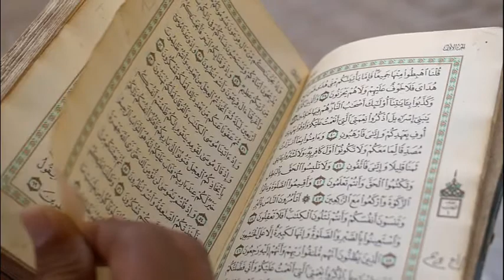hajj umrah karne ka wazifa | hajj umrah ki dua | hajj umrah ki fazilat hajj umrah kaise krte hain|1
Welcome To " ROHANI WAZAIF " YouTube Channel ! *We Make Videos About Rohani Wazaif and islamic information

The information provided on this channel and videos is for general and informational purpose only. It should not be considered as our professional advice. The main purpose of this channel is news update and make videos educational and informational.If any mistake occurs then it should be considered as a human error because we have no such kind of intention. Be positive, everything will be positive.Thanks

► Watch "New Videos Everyday"

روزانہ اچھی سے اچھی وڈیوز دیکھنے کیلئے ہمارا چینل سبسکرائب کرنا مت بھولیں ۔۔۔ شکریہ hajj